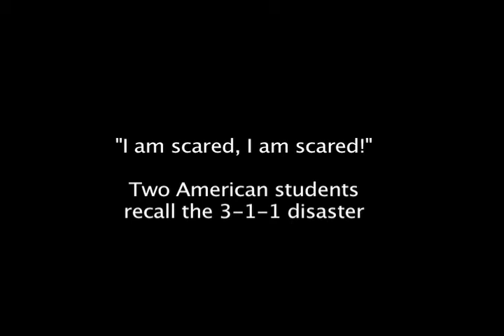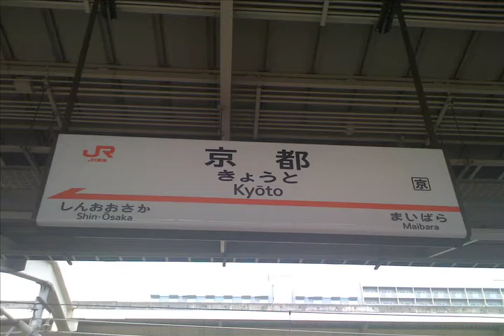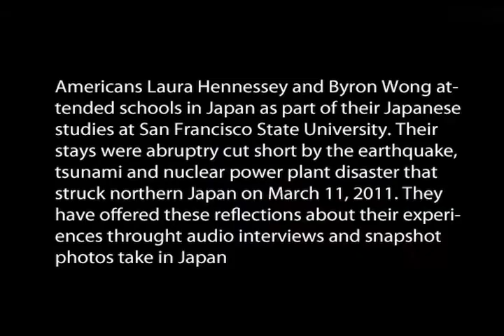San Francisco State University Students Experience Disaster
San Francisco State University students Laura Hennessy and Byron Wong, study abroad participants in Japan, share experiences about when disaster struck the Tohoku region of Japan on March 11, 2011.